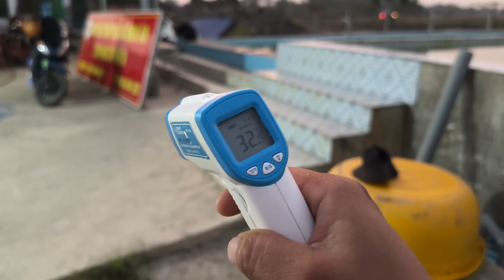Chỉ Cần 2 Cục Nước Đá Mát Lạnh Cả Nhà Không Phải Tốn Tiền, Cách Làm Quạt Hơi Nước Siêu Nhanh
© Bản quyền thuộc về Công Thức TV
© Copyright by Công Thức TV ? Do not Reup